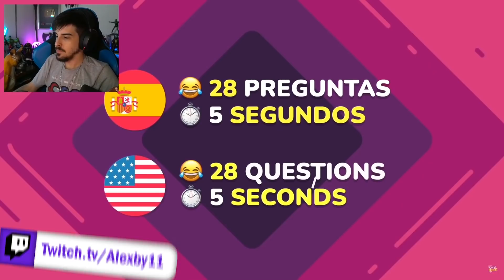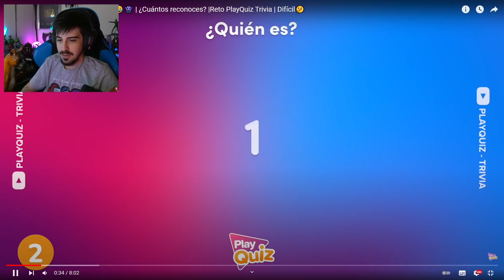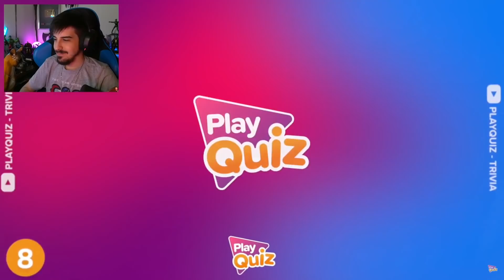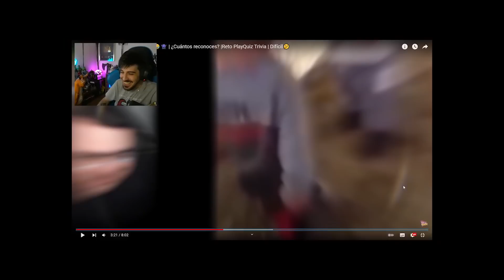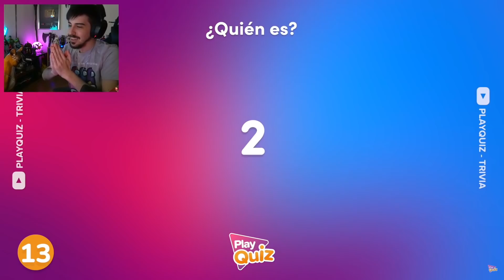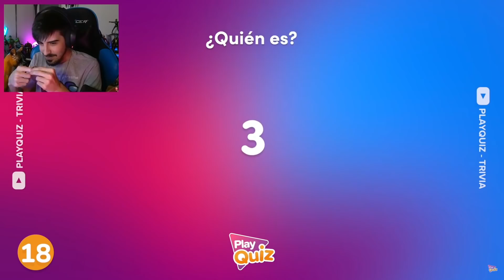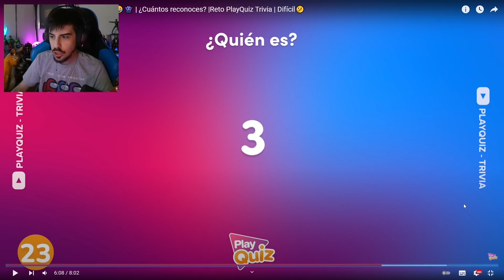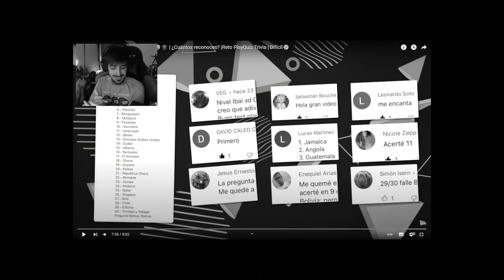ALEXBY ADIVINA EL STREAMER POR SU RISA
ALEXBY ADIVINA EL STREAMER POR SUS RISA